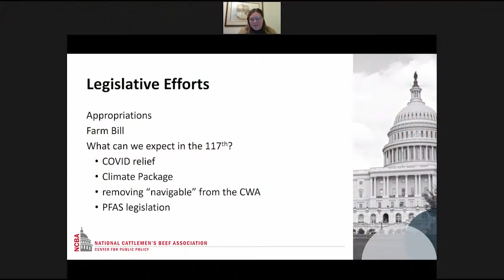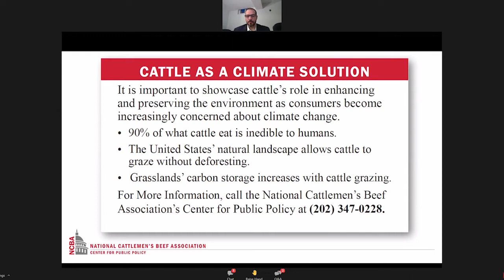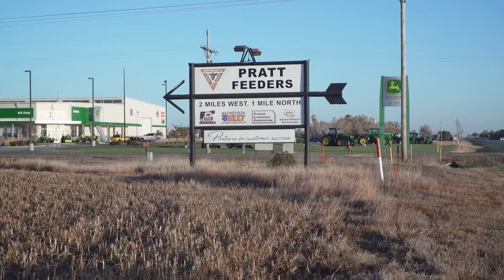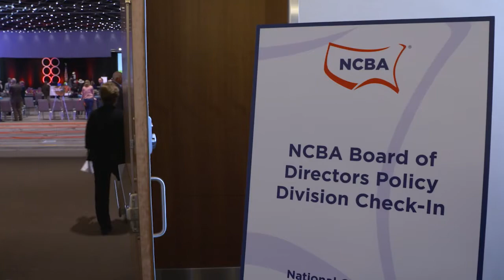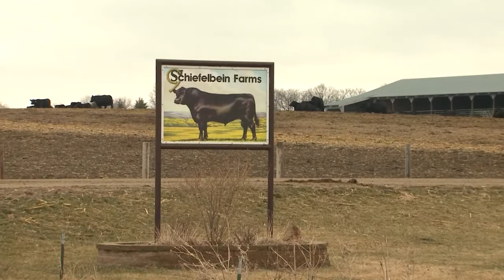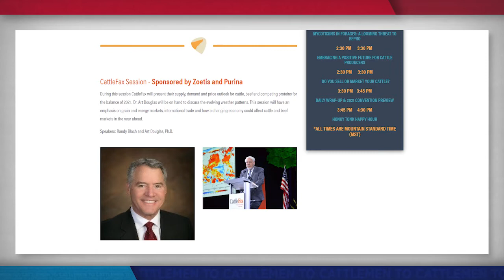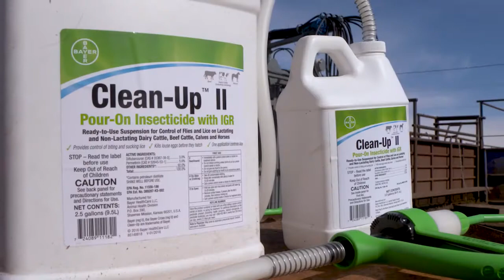NCBA's Cattlemen to Cattlemen - February 9, 2021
We'll introduce you to NCBA's new president and hear what he expects for the year ahead. Plus, how are the cattle markets shaping up this year? We've got an update from the experts at CattleFax.